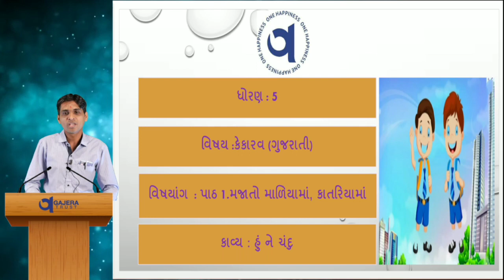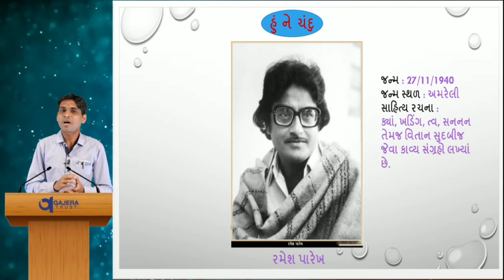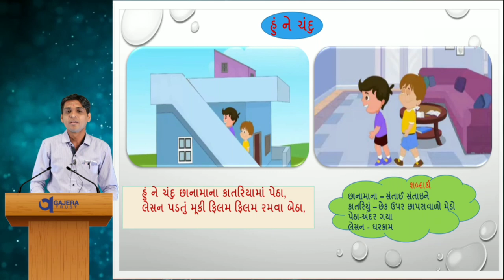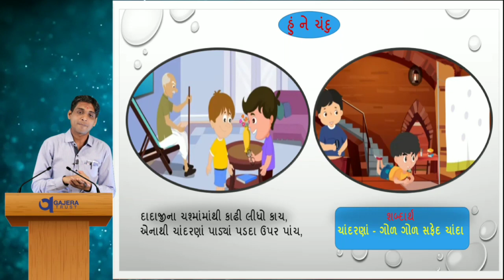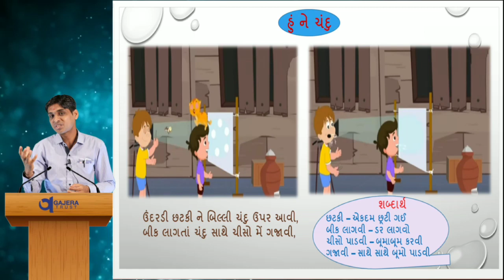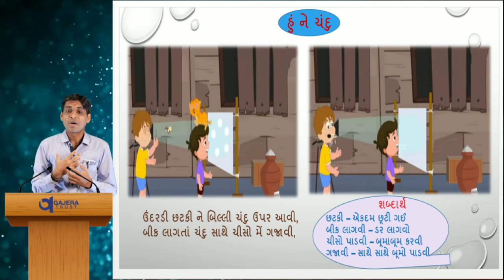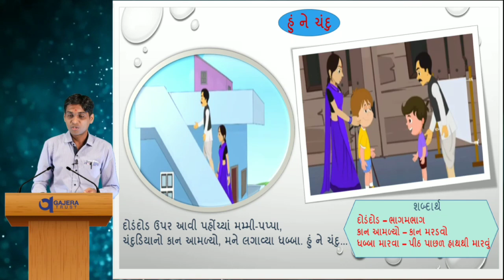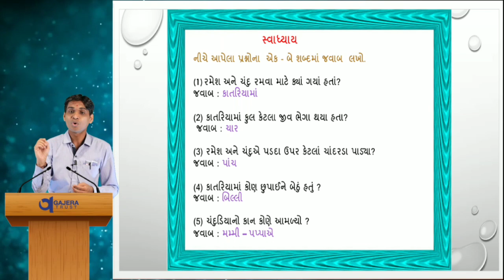ધોરણ - ૫ વિષય :- કેકારવ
વિષયાંગ :- પાઠ -૧ મજાતો માળિયામાં , કાતરિયામાં
કાવ્ય :- હું ને ચંદુ